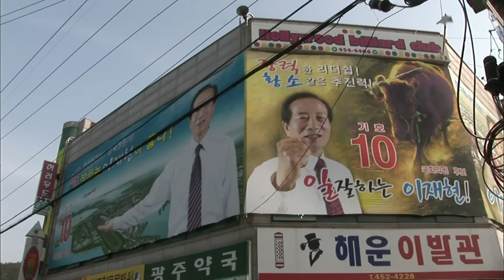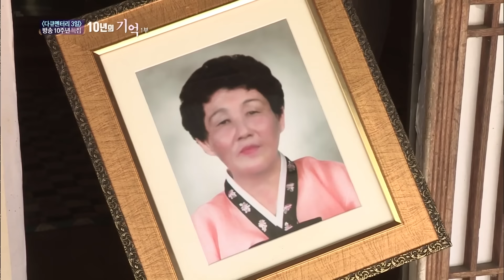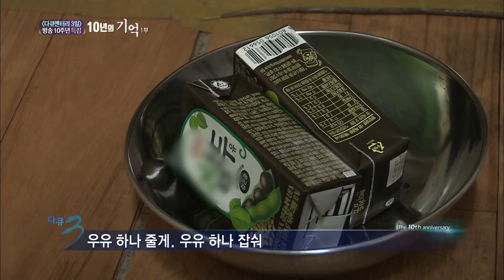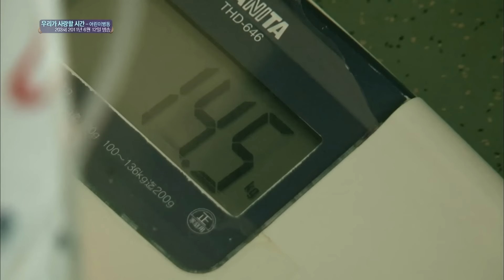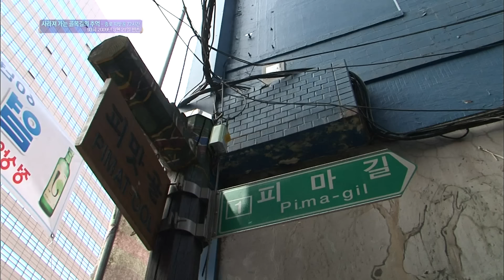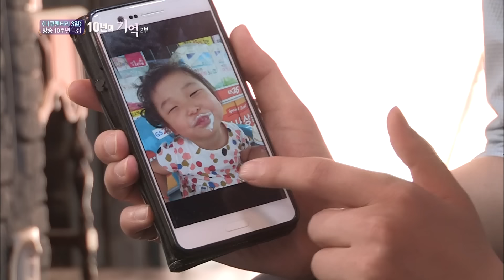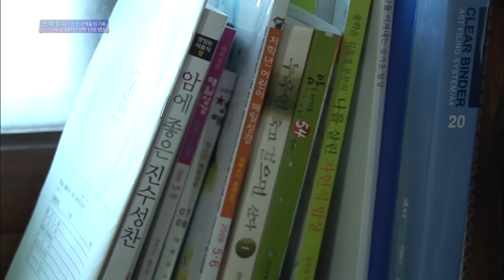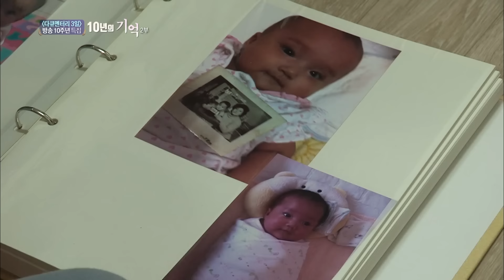[모음zip🔴다큐3일 10주년] 1500일, 36000시간 동안 만나온 사람들! 화제의 인물들을 다시 만난다! | 다큐멘터리 3일, 10년의 기억 | KBS 2017년 방송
▶ 00:00 [다큐멘터리 3일] 타이틀

▶ 00:15 10년의 기억 1부
10년 동안 화제가 되었던 사람들을 다시 찾아가보았다. 인천공항 꼬마통역사 레아, 고물상, 어린이 병동에서 만났던 현우, 분만실에서 태어난 쌍둥이, 무인가게를 운영 중이던 장성 신촌마을 사람들까지. 다시 만난 그들의 이야기를 담았다.

▶ 55:05 10년의 기억 2부
영주 금광리 수몰지구, 신생아 중환자실에서 만났던 서영이, 피맛골의 달걀장수 김철령씨, 노량진 고시촌 취준생 오가영씨, 편백나무 숲에서 암투병 중인 아내를 간호하던 김용관씨, 재개발 예정 구역 옥수동에서 만난 신혼부부 이성민씨, 칠레에서 만난 k-pop 팬 세바스찬, 국립중앙도서관에서 아나운서 시험을 준비중이던 이각경 아나운서(現 KBS 뉴스라인 앵커) 이야기를 만나본다. 2017년, 그들은 어떤 모습으로 살아가고 있을까?

※ 이 영상은 2017년애 방영된 [다큐멘터리 3일 - 10년의 기억 1,2부] 입니다.